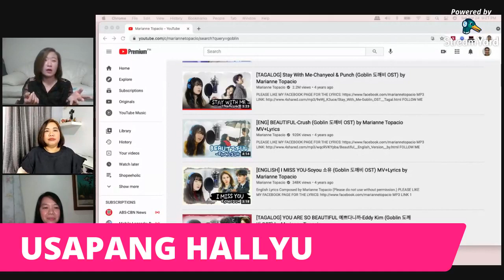Hallyudorama Meets Marianne Topacio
Nakakuwentuhan nina Myla at Hannah sa Usapang Hallyu  si Marianne Topacio, YouTube music artist na kilala sa kaniyang K-drama OST covers.